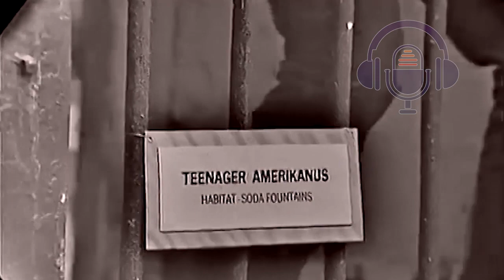Tom Jones - It's not unusual 1965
El gran Tom Jones y su primer éxito en el año 1965.